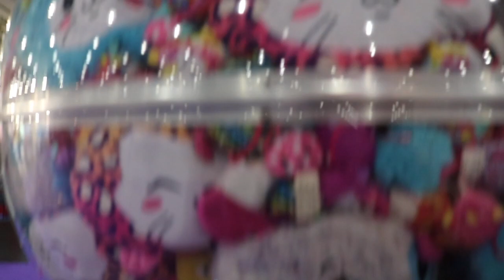Play Fair 2017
This video is about Play Fair 2017